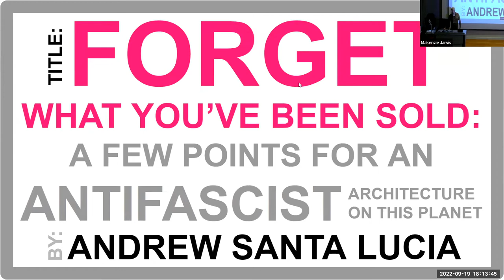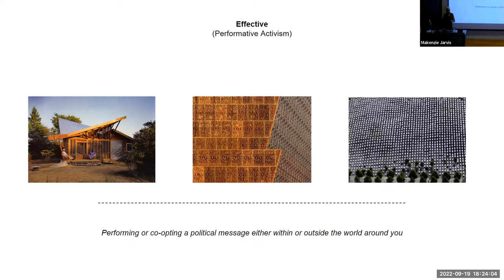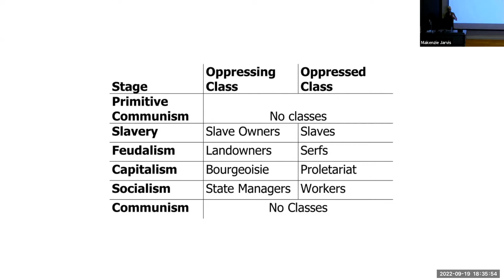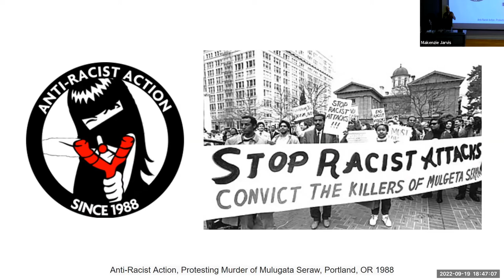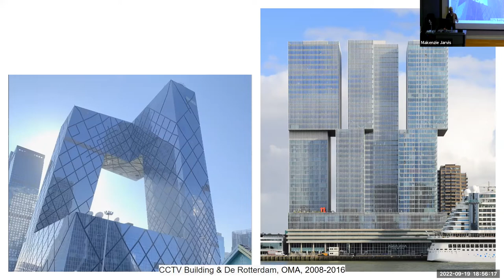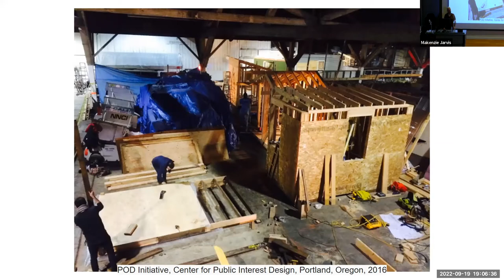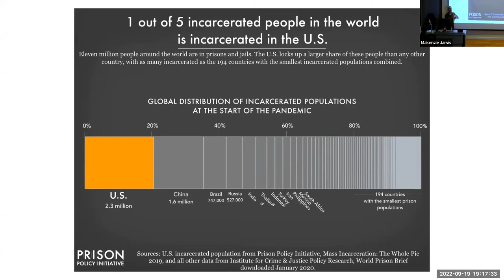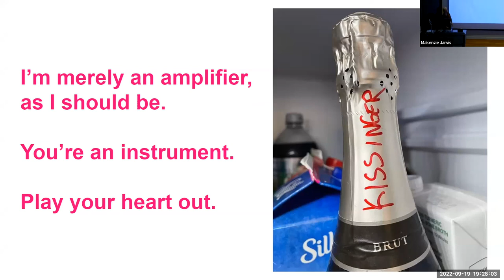Lecture 9/19/22 - Andrew Santa Lucia